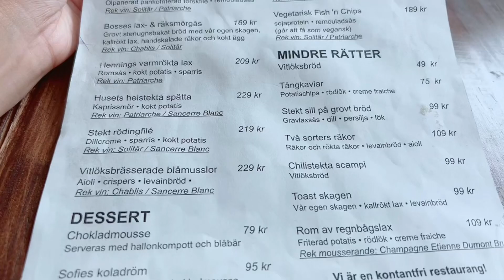Cả nhà ăn trưa cùng nhau, tuần gặp cậu 4 5 lần